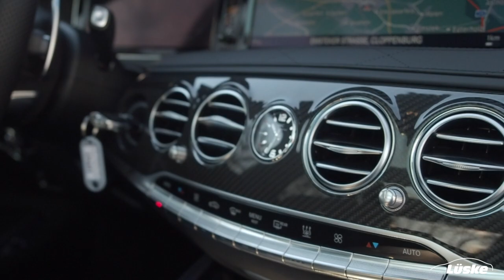Jahreswagen der Woche - S63 AMG mit Keramikbremse, designo Lackierung und mehr!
Kraftstoffverbrauch des Mercedes-Benz S63 AMG kombiniert: 10,3 l/100 km, CO2-Emissionen kombiniert: 242 g/km

Autorisierter Mercedes-Benz
Verkauf und Service
Emsteker Straße 95
49661 Cloppenburg

Tel: 04471/8807-55
Fax: 04471/8807-99